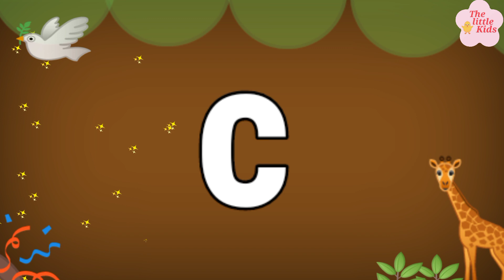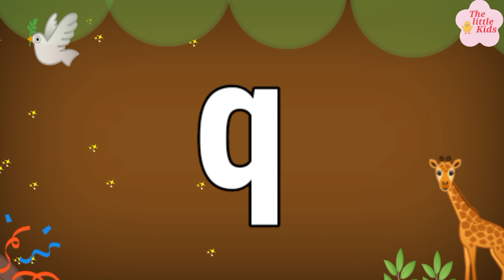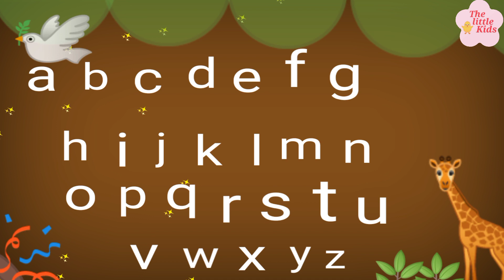Lowercase abc,small letters abc,english alphabets, a b c d e f g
Small letters abc , abc, lowercase abc, alphabets for kids,abc phonics,